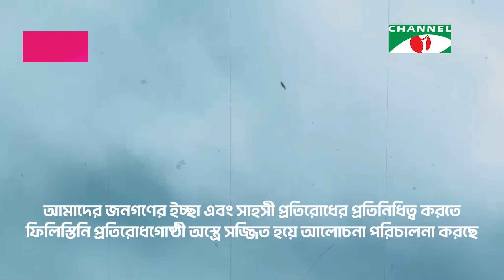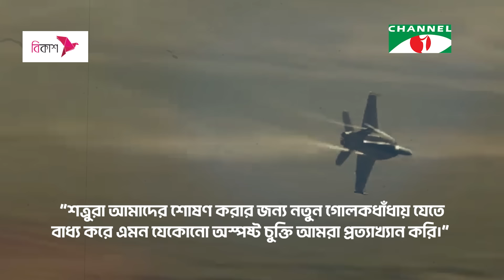হা/মা/স অ/স্ত্র সমর্পণ করবে না এবং প্রস্তাবে সইও করবে না | Israel | Channelinews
হা/মা/স অ/স্ত্র সমর্পণ করবে না এবং প্রস্তাবে সইও করবে না

worldwide.